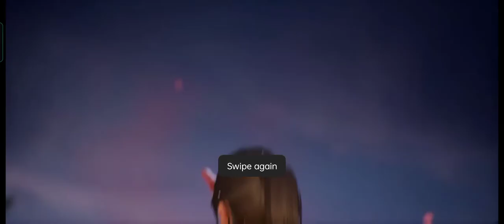My One Of The Subscriber Birthday Crate Opening | Classic Crate Opening | Road To 125 Subscribers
Relates Searches
new cooling technology
free fire
realme
realme9series
free fire max
gaming tamizhan
diwali
xiaomi
redmi
android 12
iqoo8
pocox3pro
iqoo8pro
iqoo8series
news
mobilenews
samsungs20fe5g
samsung
poco
poco F3
poco F3 GT
pocoseries
poco phone
iqoo 8
iqoo 9
leaks
mobile leaks
OppoReno65G
OppoReno6Pro5G
iPhoneSE
iPhone se
iPhone big Diwali Sale
iPhone big Diwali Sale 2021
iPhone big Diwali offer
iPhone se
iPhone x
iPhone xr
iPhone xs
iPhone xs max
iPhone 11
iPhone 12
iPhone 13
Flipkart big Diwali offer
jiophone next
jio5g
jio
realmetechlife
techlife
realmelink
realmelinkapp
shorts
shortvideo
short
thesquawk
thesquawkrahulraj
therahulraj
therahul
rahul
rahulraj
squawk
squawkrahulraj
arunkarthick
shawarma
arunkarthickvideo
arunkarthikexperiment
sakthivelprabakaran
experiment
magic
realmephone
bgmi
pubg
dragon
bgmilive
pubglive
royalpass